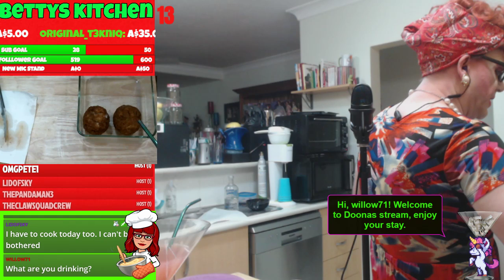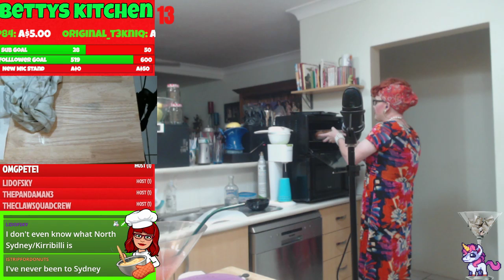Betty plays with minced meat today